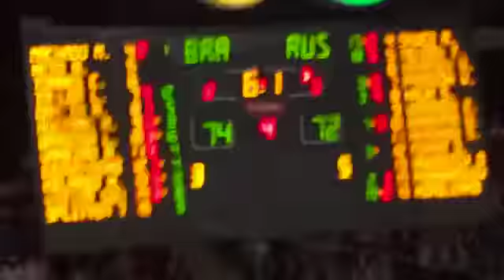Brazil VS Russia London 2012 Olympic Basketball Winning 3 pointer of Russia